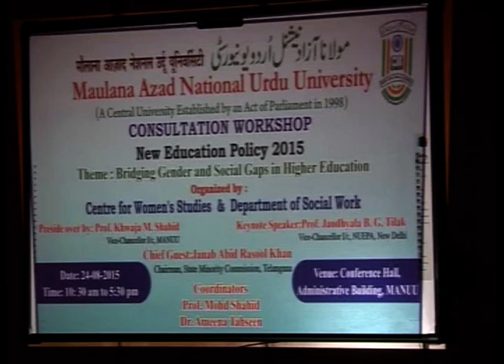Consultation Workshop on New Edu. Policy-2015 || Bridging Gender & Social Gaps in Higher Edu. | 2/1